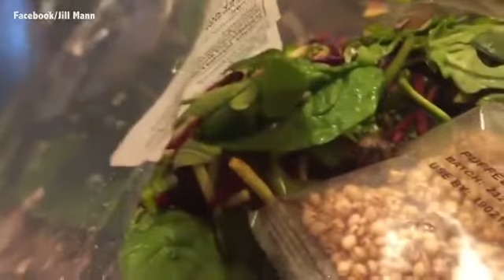Woman finds bug crawling through her Coles brand salad and quinoa